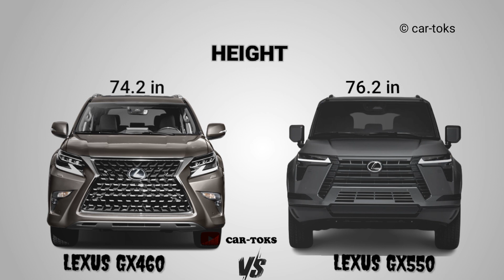2023 Lexus GX460 vs 2024 Lexus GX550 - What's the difference?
2023/24 model
Lexus GX460 vs Lexus GX550||Full Comparison and ratings